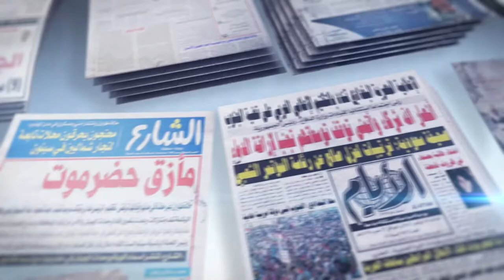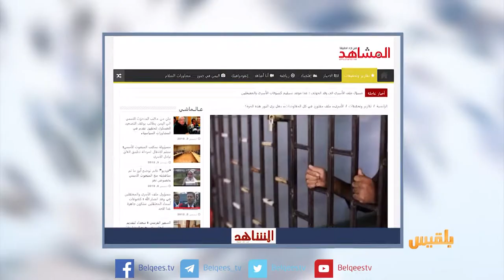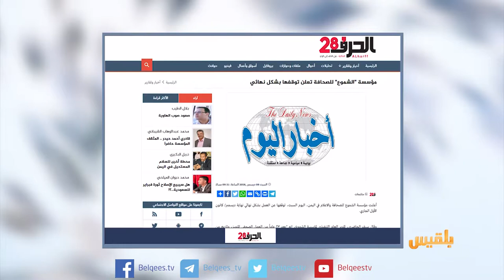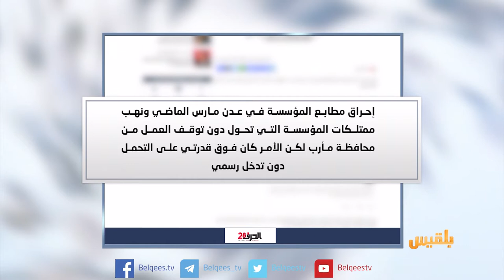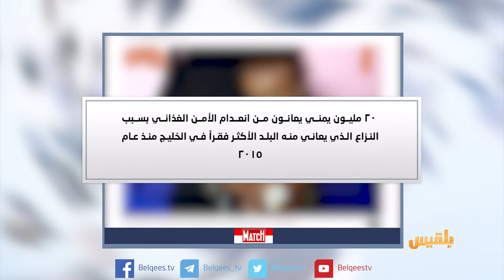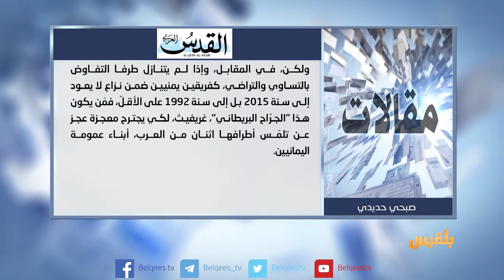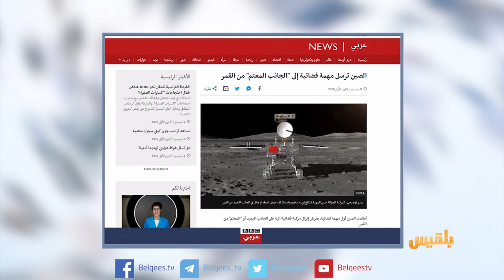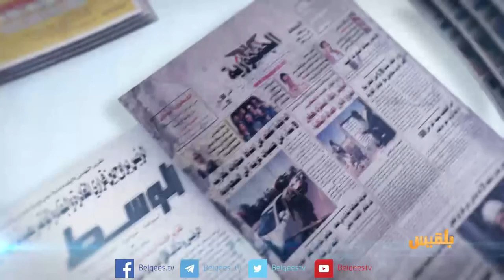كشك الصحافة | 9 - 12 - 2018 | تقديم: سالم باحمران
المشاهد نت
موقع أخباري يمني يتحدث عن
المحافظة اليمنية التي ستشهد أكبر عملية لتبادل الأسرى والمعتقلين
راي اليمن
جمعية في حضرموت توزع أراضي مجانية للأسر المرحّلة من السعودية
الصين في مهمة فضائية إلى الجانب المعتم من القمر!